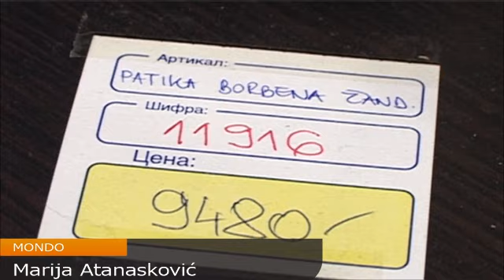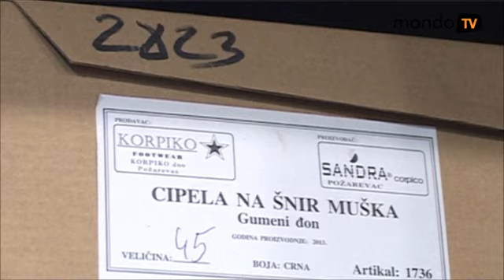Ko kupuje u vojnoj prodavnici?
Ekipa portala MONDO obišla je novootvorenu prodavnicu Vojske Srbije.